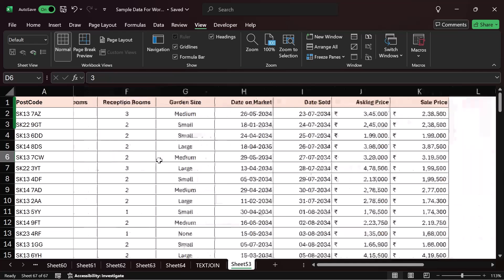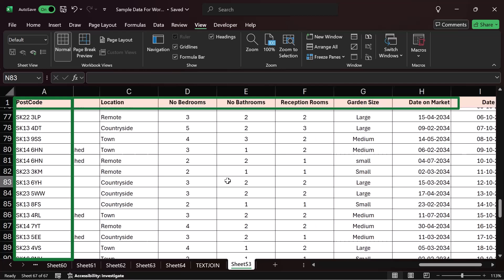Excel FREEZE PANES: A step-by-step guide for beginners | Raj Singh Microsoft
Welcome to our comprehensive tutorial on "Excel FREEZE PANES: A step-by-step guide for beginners"!
 In this video, we will teach you how to effectively use the Freeze Panes feature in Excel, allowing you to keep specific rows or columns visible while you scroll through your data.

Whether you're a complete beginner or looking to enhance your Excel skills, this guide is perfect for you! We’ll walk you through the process with easy-to-follow instructions, practical examples, and helpful tips.

In this video, you will learn:
- What Freeze Panes is and why it’s useful.
- How to freeze the top row of your worksheet.
- How to freeze the first column for better data visibility.
- Techniques for freezing specific rows and columns.
- Troubleshooting common issues with Freeze Panes.

By the end of this tutorial, you'll be able to navigate large datasets with ease and improve your overall productivity in Excel.